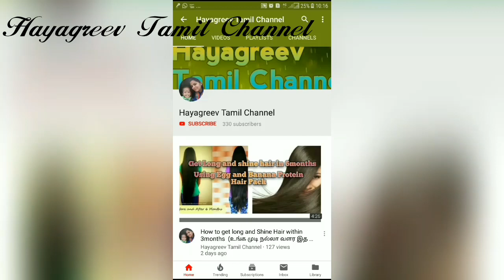Online Shopping Haul In Tamil/Filpkart Shopping Haul In Tamil/Filpkart Kurti and Saree Haul in Tamil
Hai Friends,

    Today I shared about my online sarees and Kurtis affordable prices I shared all the link for your kind reference all products are affordable range if you want that products please check the link below

Sarees Link:

Arraybule self design chettinadu Tussar Silk
Green With Orange

Pink And Purple Saree

VJ Fashion Checkered Fashion Art Silk Sarees Green

Black with Orange Saree,

M& D Wedding Embellished Pink Kurti

Yellow and Black combo Kurtis,

Beauty Blender,

Vegetable And Fruits Chopper,

With Love,